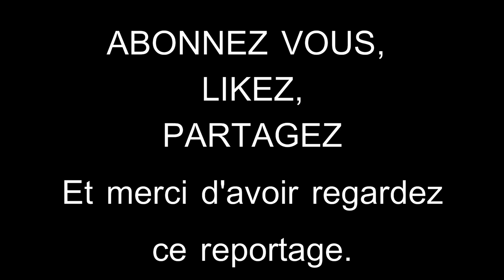La verité blesse gramoune untel s'exprime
un reportage sur la pollutions
interview avec gramoune untel